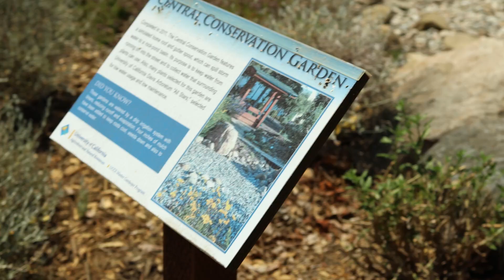10-Year Anniversary of CA True Colors Garden (Video 1)